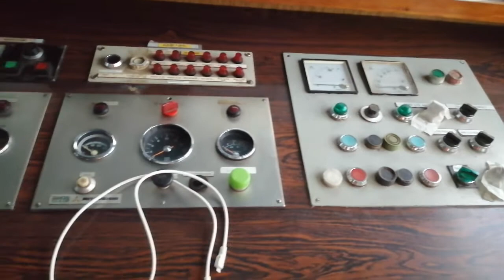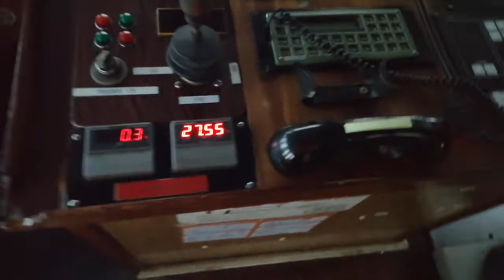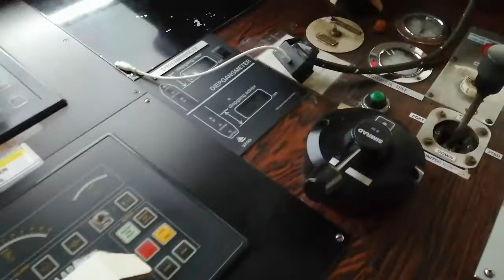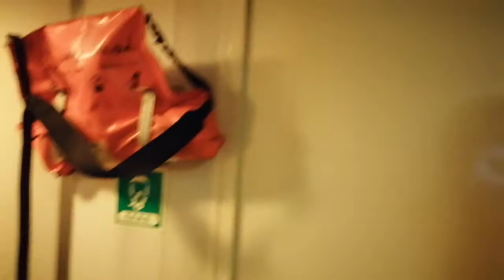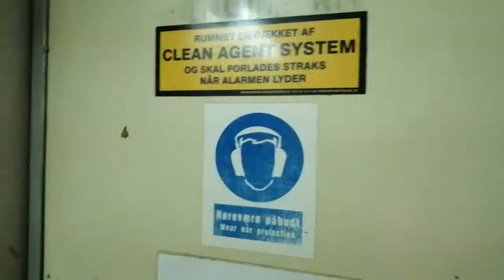Zma da nass company naya video 10-01-2020